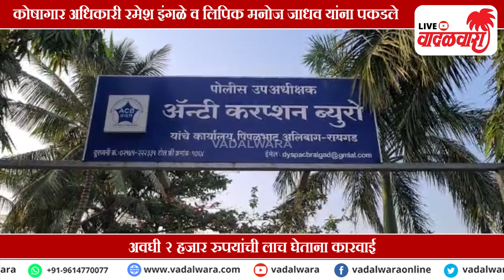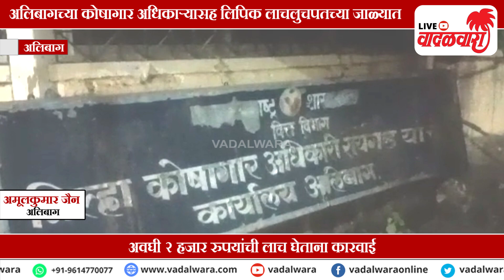अलिबागचे कोषागार अधिकारी रमेश इंगळे व लिपिक मनोज जाधव लाचलुचपतच्या जाळ्यात | Vadalwara Live